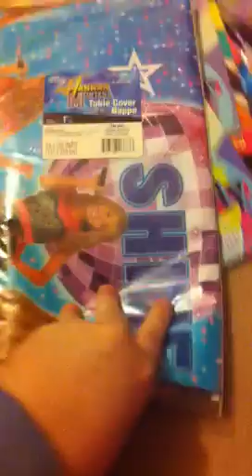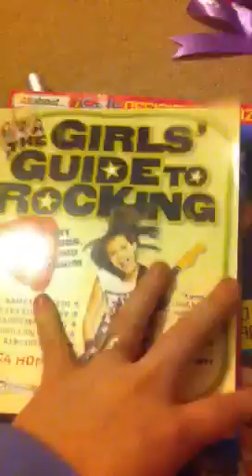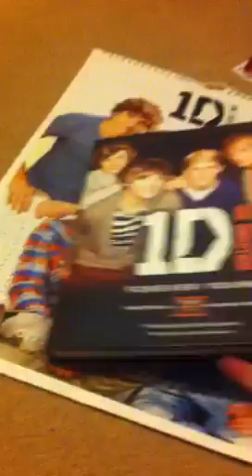Stuff for sale part 1